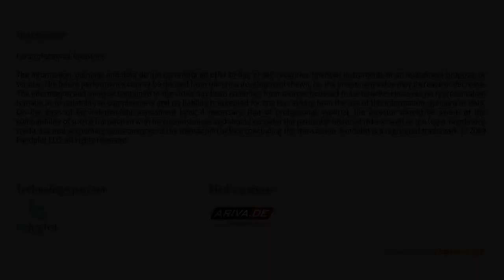Why do people think Switzerland is boring?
Michael Welti, Head of Zurich Branch, REYL & Cie Ltd, says: Switzerland is attractive again. The country is a rock in uncertain times. That’s why banks benefit from the safest possible environment. That’s why boring is sometimes good.